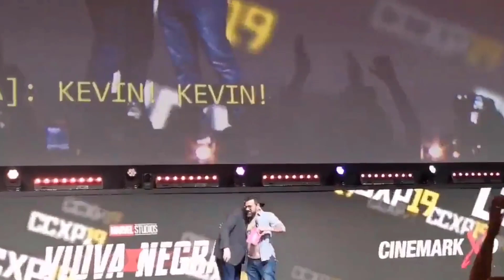SPIDER-MAN 3 and WANDAVISION PRODUCION UPDATE! Marvel Phase 4 and Disney Plus Releases